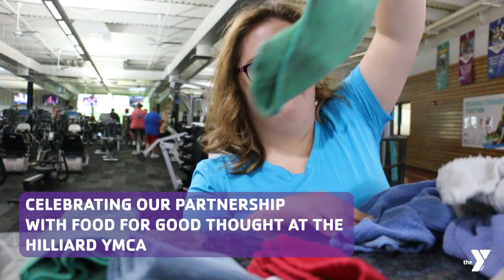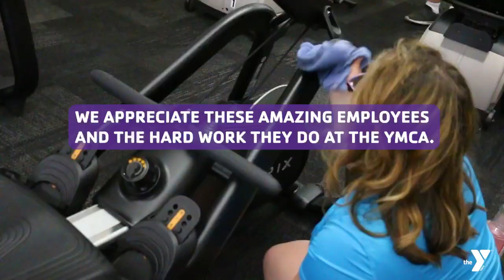Celebrating our partnership with Food For Good Thought at the Hilliard Y!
For years, the YMCA of Central Ohio has worked with Food For Good Thought to employ people with diverse abilities. We love seeing the growth and success this partnership has provided, and it is continuing to expand! The Y is proud to create spaces where all people can reach their full potential.